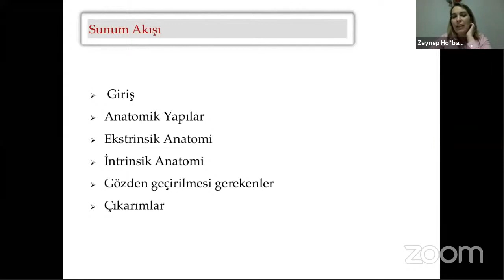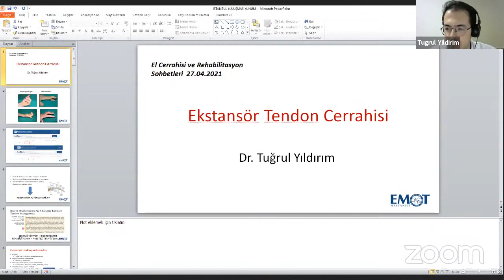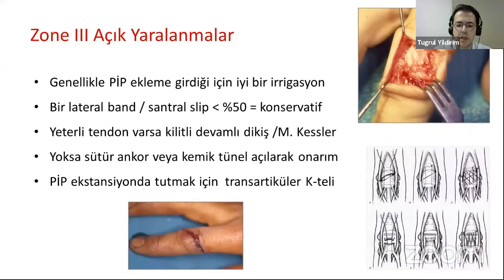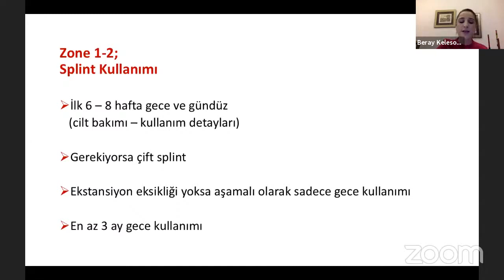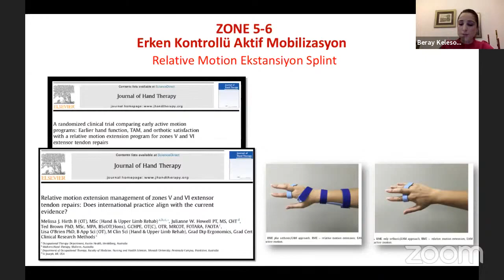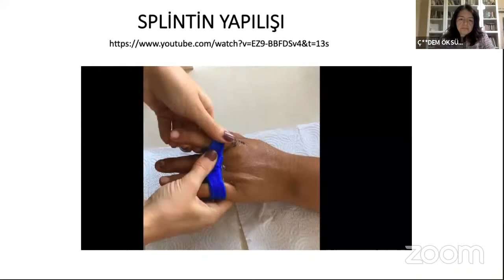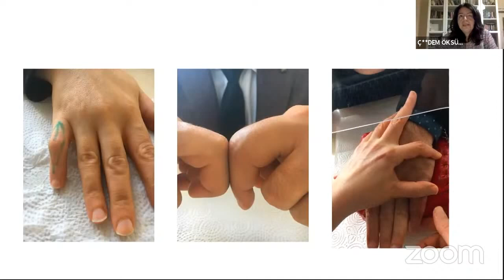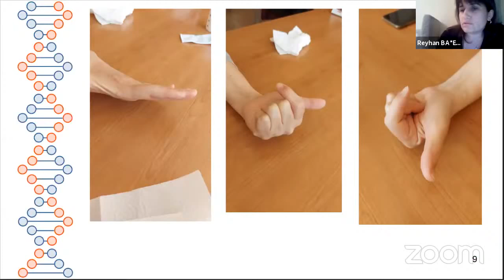Ekstansor tendon yaralanmaları ve rehabilitasyonu el cerrahisi sohbetleri